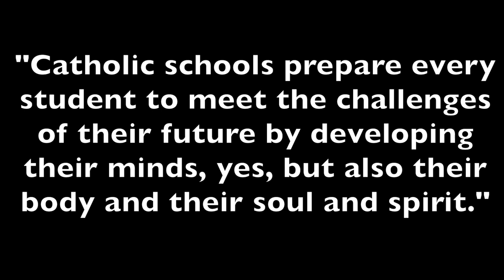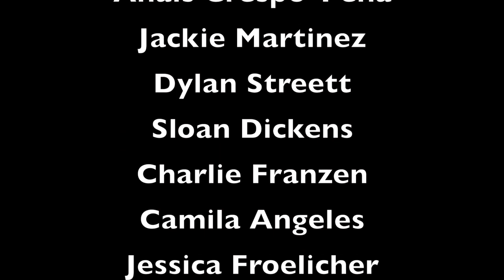Catholic Schools Week 2012 web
Catholic Schools are justifiably proud of the strong sense of community that they foster on their campuses, and today's gathering at Bishop Diego High School took it to the next level. Approximately 1000 faculty, parents and kindergarten through 12th grade students gathered in the gym at Bishop Diego to celebrate Catholic Schools Week 2012. Catholic Schools Week is a national event with this year's theme being Faith, Academics and Service. Bishop Thomas Curry presided over the Mass with concelebrants from the local parishes. The Mass included the blessing of written reflections from students as to what it means to be part of a Catholic school.
Kids of all ages played a huge role in planning for and the execution of this huge gathering. Members of the Bishop Campus Ministry team sang and acted as ushers, students from various grade levels did readings and each student in attendance demonstrated their growing commitment to serving their community by bringing a non-perishable food item that will be donated to the Catholic Charities Food Bank. The celebration concluded with a video produced by Bishop students' Tom Aijian and Daniel De la Mora conducting interviews at all the local Catholic schools. One student wrote "I love going to a Catholic school because it really lets me be me and figure out who I am." Another simply said "attending a Catholic school has given me a family."
Bishop's Head of School, Dr. Paul Harrington, was pleased with the events of the day. "It was really inspiring to see all the schools join together in fellowship," he said. He went on to say that the setting was especially appropriate given the history of the Bishop gym. "That basketball court is usually the place where athletic rivalries between the local schools are played out. This this was a good reminder to the kids that they are a community of faith and that they share more values than not."

Bishop Diego is a Catholic, co-educational high school that welcomes students of all faiths.